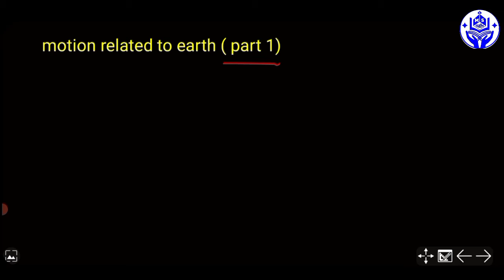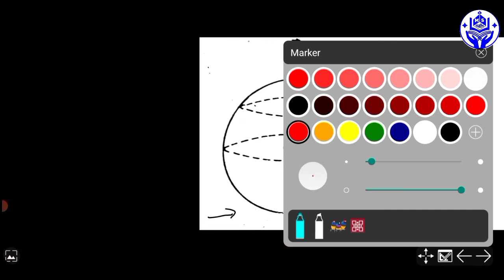Motion relative to earth || ( Part -1 )